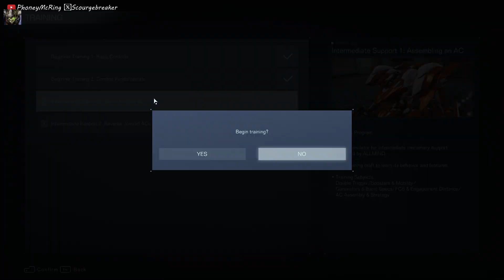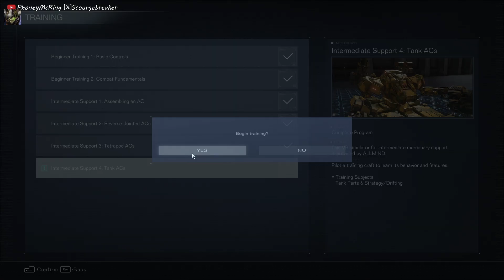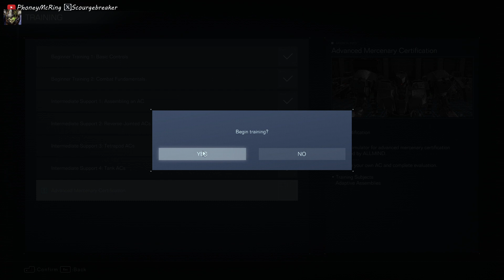Armored Core 6: Fires of Rubicon- Part 4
Missions - Training; Operation Wallclimber
The Game:
Armored Core 6: Fires of Rubicon, is a third person action mecha shooter created by FromSoftware. and is the 17th title in the Armored Core franchise. The player is allowed to customize various parts of their mecha as they see fit in order to complete various missions through out the campaign. Gameplay is similar to that of the previous titles in the franchise with a few additional (and changed to some degree) gameplay mechanics.

Synopsis-
In Armored Core 6: Fires of Rubicon, you play as a lone mercenary code named "C4621" employed by a Handler named "Walter", caught up in a war on a fictional planet named "Rubicon 3" for a precious resource name "Coral" after the wake of a solar cataclysmic event caused by the same substance.